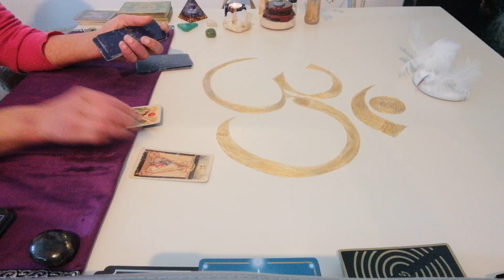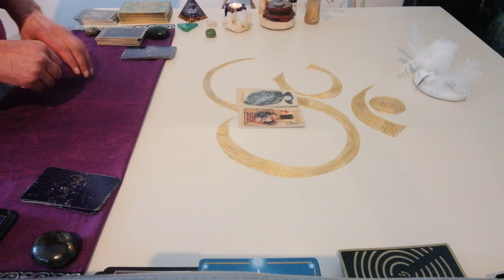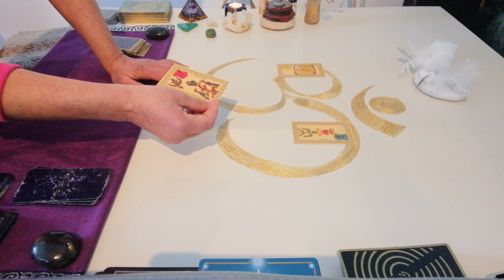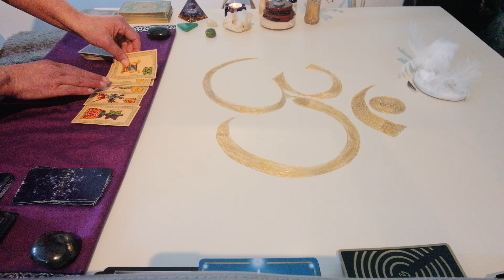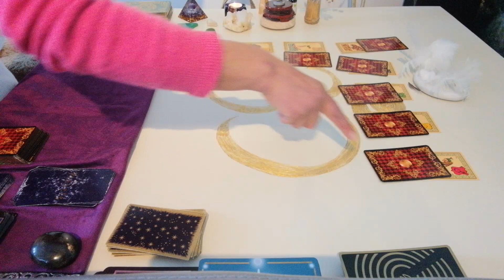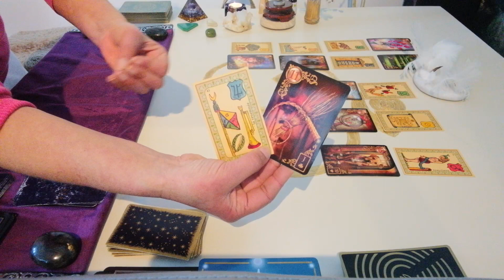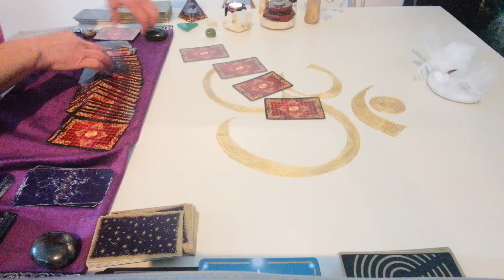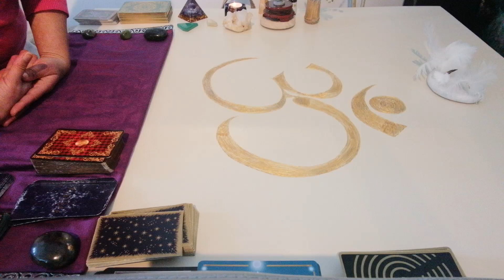adoucissement Yang et apaisement Yin, vous développez vos perceptions👍